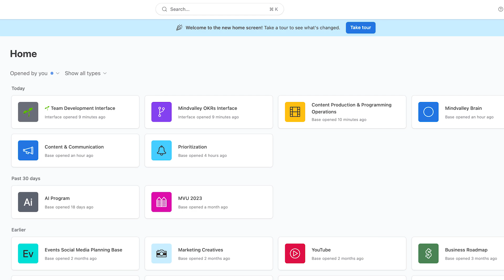Double your productivity & get a raise: Learn AI tools from the biggest AI Summit for FREE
Unlock your potential with Mindvalley. Start your free 7 day trial. You will not be replaced by AI, you will be replaced by someone who uses AI. Discover real-world applications of AI from innovative CEOs and leading-edge AI experts. Claim Your FREE Spot, July 12th - 14th 2024

About Mindvalley AI Summit 2023 for Entrepreneurs:
AI is redefining the world as we know it. With each passing day, AI is deeply transforming the way we live, work, and interact in almost every facet of life imaginable. Its impact is already visible in numerous sectors.

And as we approach this turning point, a critical question arises:

How will you show up in this new world?

By participating in the summit, you’ll gain insights into the cutting-edge AI innovations, and bleeding-edge advancements shaping the very frontier of the business landscape.

You’ll learn from Naveen Jain who founded Viome which uses AI to analyze your gut microbiome and has developed AI models that can now predict cancer and he’s on a mission to eradicate disease on a global scale.

You’ll learn from Manon Dave, an artist and musician who’s responsible for 2 of Time Magazine’s Best Inventions of 2022 including the ROLI Seaboard Keyboard for musicians and more recently, his song “Biggest”, rapped by Idris Elba was selected for the iPhone 14 ad. Manon will teach you how to use AI to generate art and music.

You’ll learn from Vishen Lakhiani, the founder of Mindvalley who scaled his company to $100m in revenue. As a CEO and entrepreneur, he’s applied AI to effectively shave off one and a half days of his work week, giving him increased amounts of freedom and since January 31st when he started using AI deeply into his work.

The future is here, and it’s time for us to step up and meet it.